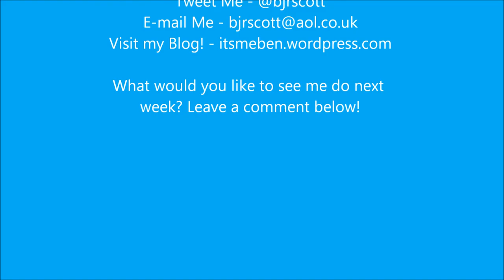Shopping...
Here's Ben!!
Today i'm going shopping!! This is a really random video but come back for more!